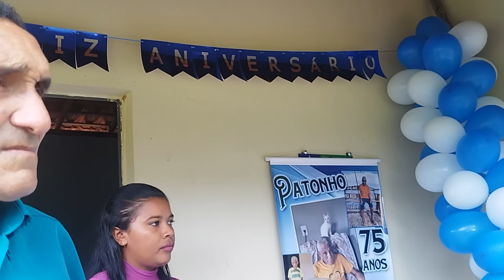PATONHO PELA PRIMEIRA VEZ FICA EMOCIONADO COM SEU ANIVERSÁRIO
Cuida galera 🍯

Quer divulgar sua marca/ produto ou fechar uma parceria